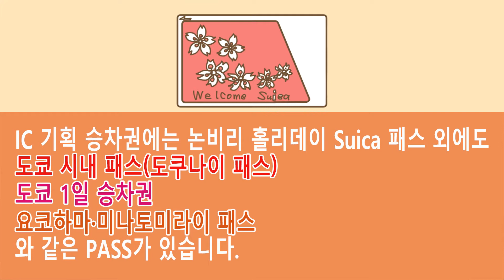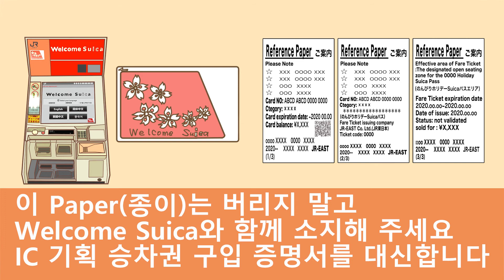韓国語 Ep 7 An easy way to buy an IC Special Pass